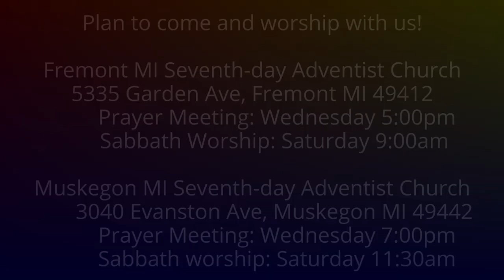The Weeping Prophet Jeremiah 51:34-40 Babylon's Drunken End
How does Babylon End?